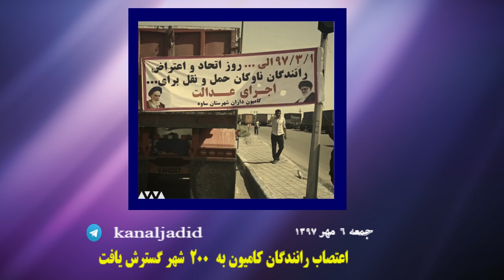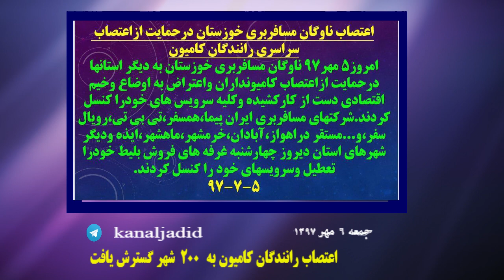اعتصاب رانندگان کامیون به ۲۰۰ شهر گسترش یافت- اطلاعیه حزب کمونیست کارگری ایران-۲۸ سپتامبر ۲۰۱۸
🔴کلیپ روز:
اطلاعیه حزب کمونیست کارگری ایران
اعتصاب رانندگان کامیون به ۲۰۰ شهر گسترش یافت
جمعه ۶ مهر ۱۳۹۷- ۲۸ سپتامبر ۲۰۱۸